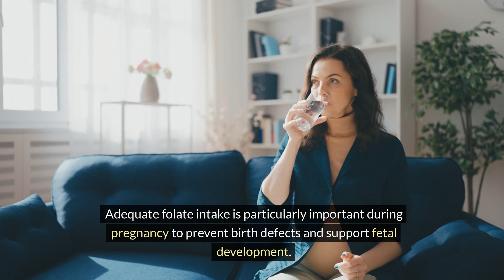Introducing the nutritional powerhouse spinach!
Spinach is so healthy